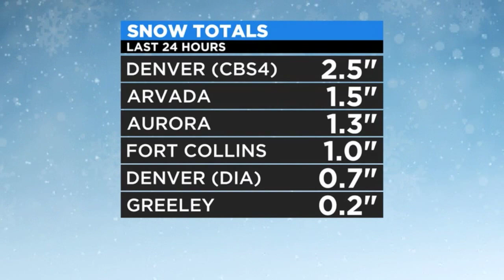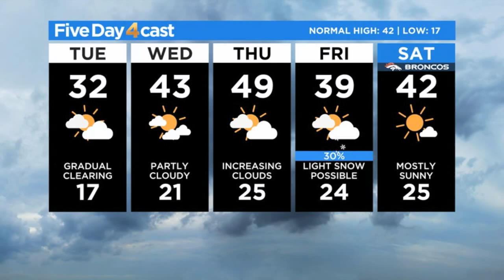Snow Ends, Cold Stays